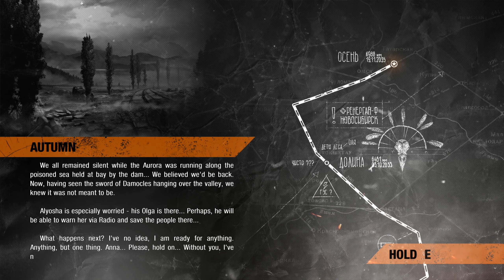Alyosha and Olga - Part 37 Metro Exodus Walkthrough Lets Play Gameplay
Hope you guys enjoy a playthrough focused on the Story, Lore, and World of Metro Exodus. Full series playlist 👇🏻 MORE INFO DOWN BELOW 👇🏻 RTX ON 2080Ti

I currently a few days a week! The schedule is posted at the bottom of the twitch page.

🤔 NEW HERE? 🤔

Brossard QC
J4X2V7
Canada

Flee the shattered ruins of dead Moscow and embark on an epic, continent-spanning journey across post-apocalyptic Russia in the greatest Metro adventure yet.

Explore the Russian wilderness in vast, non-linear levels and follow a thrilling story-line inspired by the novels of Dmitry Glukhovsky that spans an entire year through spring, summer and autumn to the depths of nuclear winter.

Thanks to Deep Silver and 4A for providing a review copy of Metro Exodus